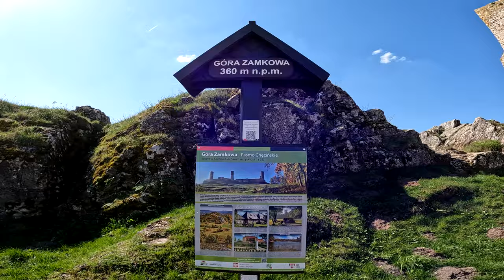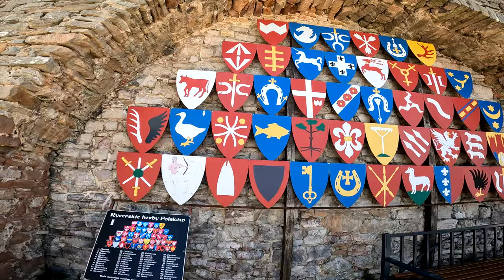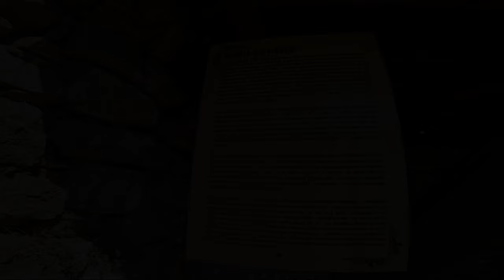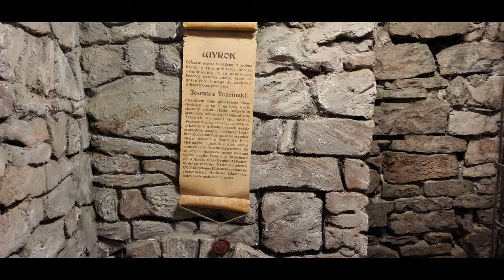Zamek Królewski w Chęcinach - Zamki w Polsce - woj. świętokrzyskie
Tym razem zwiedzamy ruiny Zamku Królewskiego w Chęcinach w woj. świętokrzyskim około 15 kilometrów od Kielc. Zamek średniowieczny położony na wzgórzu, wyglądający jak okręt umieszczony na skale.